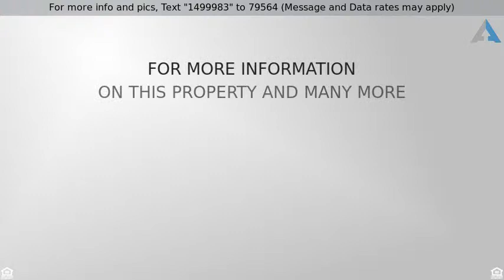Priced at $2,199 - 4215 Pond Willow Road, NAPERVILLE, IL 60564